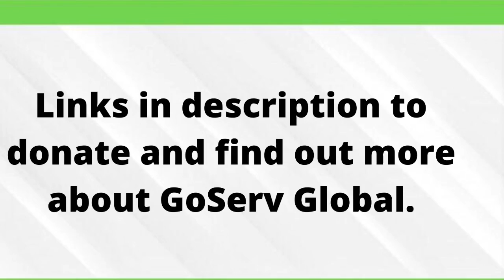Cleaning up Kelley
GoServ Global has assisted families in Cleaning up from the derecho on August 10 2020

We have worked in Kelly, Slater, Huxley, Cambridge, Marshalltown, Keystone Iowa.

Using chainsaws, skidloaders, dump trailers, trucks and volunteers.

Caterpillar 256C, Dewalt chainsaw’s, tree on garage

GoServ is a faith based Iowa 501c3 nonprofit. We help people in the United States after disasters. We also work in Peru, Haiti, Guatamala, and Uganda. We are most known for the use of the Sukup SafeThome. The SafeThome is a permanent or temporary shelter that can be constructed in a day and last 75 years.

Here is a list of what GoServ Global Domestic uses in disaster cleanup assistance.

Caterpillar 256c, Stihl chainsaws, Dewalt chain saws, Dewalt 20 and 60 volt tools, Honda Pioneer 700, Notch rock grapple. Ford F-150, F250,F350,F550. Chevy 3500. Wild West dump trailer. Caterpillar 287C2, Husqvarna chainsaws, S&W dump trailer, Quick Attach root grapple. Pace enclosed trailer, Haulin enclosed trailer, Kiefer built enclosed trailer, Skidsteer track loader, multi terrain loader skid loader

We always have volunteer opportunities for individuals and groups. Join us as we help those in need.